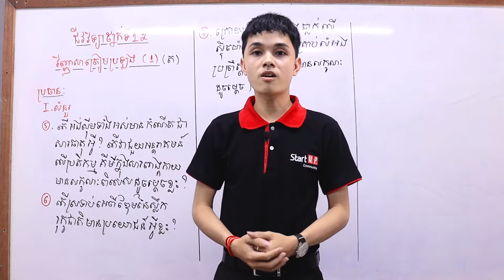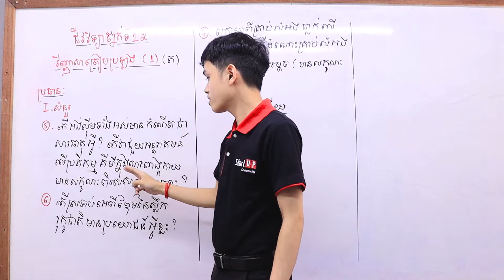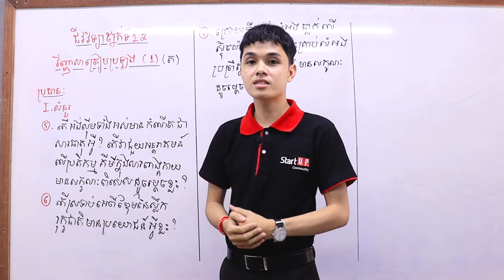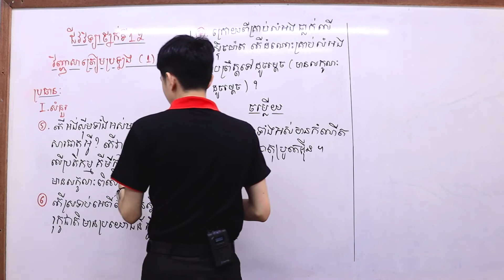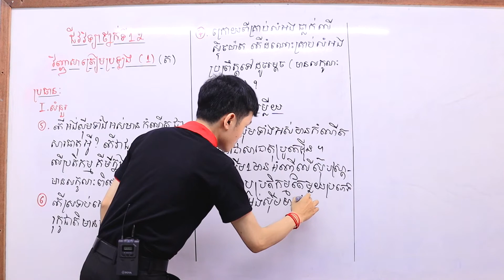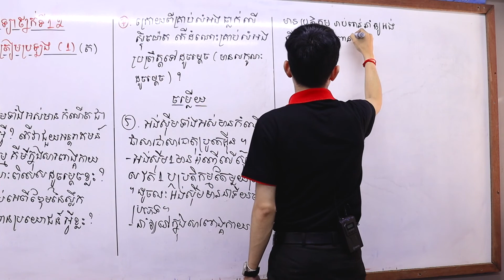វិញ្ញាសារជីវវិទ្យា ត្រៀមប្រឡងបាក់ឌុបឆ្នាំ2020 ភាគ5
ពន្យល់ដោយ៖លោកគ្រូ ថន ឆៃយ៉េត គ្រូបង្វឹកជីវវិទ្យា នៃសាលាបង្វឹក Start Up Community

សាលាបង្វឹក Start Up Community ទទួលបង្វឹកសិស្ស សិក្សាតាមOnline ចាប់ពីថ្នាក់ទី ៥ ដល់១២ លើមុខវិជ្ជាគណិត រូប គីមី ជីវ។

លក្ខណៈពិសេសមួយក្នុងចំណោមលក្ខណៈពិសេសផ្សេងទៀតរបស់ សាលាបង្វឹក Start Up Community គឺ បង្វឹកមូលដ្ឋានគ្រឹះគណិតវិទ្យាដល់សិស្សជាមុនសិន ព្រោះដើម្បីឱ្យសិស្សមានភាពងាយស្រួលក្នុងការសិក្សាមុខវិជ្ជាដ៍ទៃទៀតដោយរលូន។

ចំពោះសិស្សដែលមានប្រវិត្តជាសិស្សខ្សោយ យល់ថាការសិក្សាជារឿងលំបាក និងពិបាកក្នុងការស្វែងយល់អំពីមេរៀនតាមមុខវិជ្ជានិមួយៗនោះប្អូនៗអាចទំនាក់ទំនង ឫសាកសួរព័ត៌មាន និងវិធីសាស្រ្តបង្វឹកតាមរយៈទូរស័ព្ទលេខ: ☎️📞 (Smart) 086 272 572 / (Cellcard) 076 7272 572